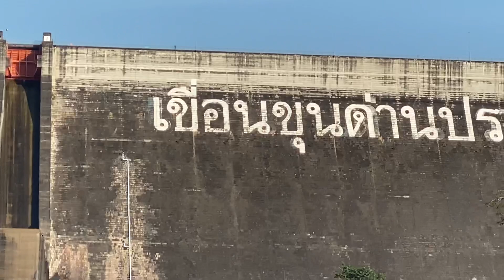น้ำใสไหลริน นครนายก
เที่ยวนครนายก น้ำใสมากครับ.